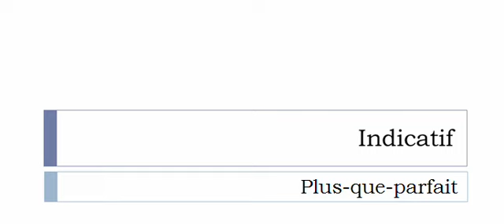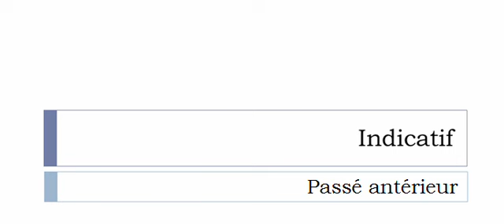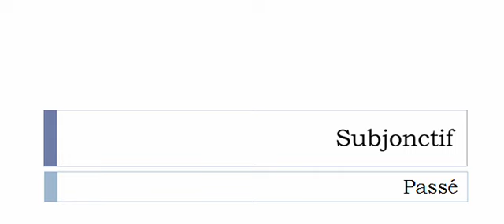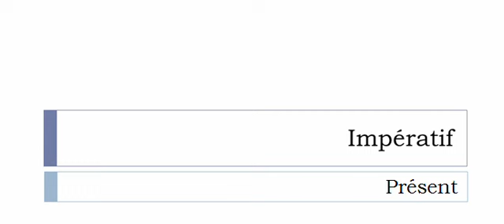Изучение французского языка = Спряжение глаголов = Mobiliser